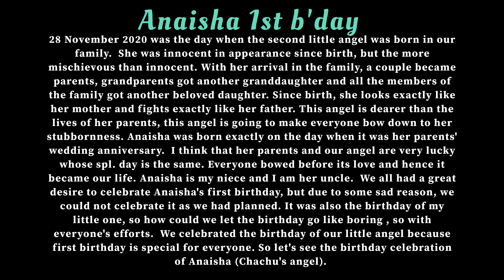Anaisha's first birthday celebration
28 November 2020 was the day when the second little angel was born in our family.  She was innocent in appearance since birth, but the more mischievous than innocent. With her arrival in the family, a couple became parents, grandparents got another granddaughter and all the members of the family got another beloved daughter. Since birth, she looks exactly like her mother and fights exactly like her father. This angel is dearer than the lives of her parents, this angel is going to make everyone bow down to her stubbornness. Anaisha was born exactly on the day when it was her parents' wedding anniversary.  I think that her parents and our angel are very lucky whose spl. day is the same. Everyone bowed before its love and hence it became our life. Anaisha is my niece and I am her uncle.  We all had a great desire to celebrate Anaisha's first birthday, but due to some sad reason, we could not celebrate it as we had planned. It was also the birthday of my little one, so how could we let the birthday go like boring , so with everyone's efforts.  We celebrated the birthday of our little angel because first birthday is special for everyone. So let's see the birthday celebration of Anaisha (Chachu's angel).